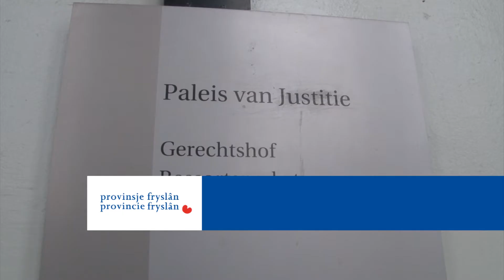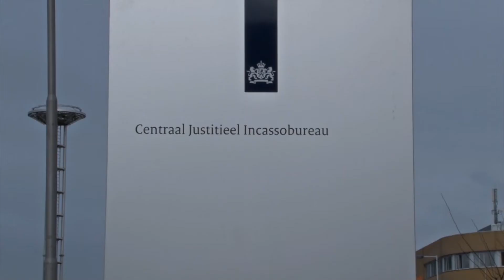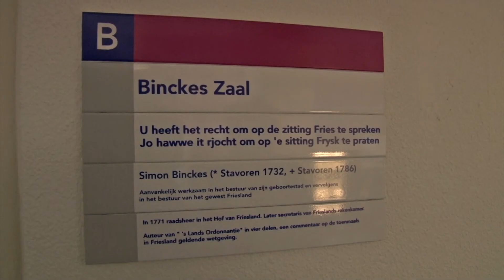Week van de Uitwisseling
Wil jij ook eens in de keuken van een ander bedrijf kijken? Doe dan mee aan de week van de uitwisseling